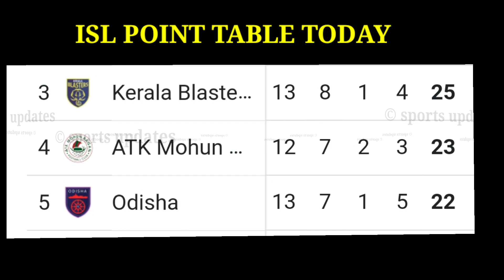ISL Point Table 2022/23 Today | KBFC 0-4 Mumbai City | isl point update 9/1/2023 | kbfc rank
ISL Point Table 2022/23 Today | Today isl point update 9/1/2023 | Kerala blasters

kbfc vs mumbai match result

ISL Today Point Table 2022 23 | kerala blasters vs mumbai city| today ISL New Point Table Update Today

isl new point table today after kerala blasters match,isl kbfc new rank,isl 2023 kbfc place,
kbfc goal today
sahal samad goal today
sahal samad whatsapp status today vs chennayin fc
kbfc goals today
mumbai city kbfc mohun bagan match goals in match
Mumbai vs mumbai match

isl new point table update 2023 after today match

isl point table 2022-23 today new after kbfc match
kbfc new rank in isl 2023
isl 2023 kbfc blasters new rank

kerala blasters vs mumbai match today
kbfc vs mumbai match today